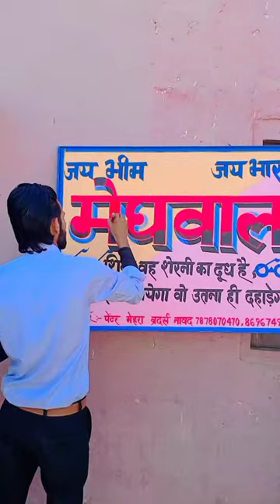Meghwal Name Painting art vedio # viral reels